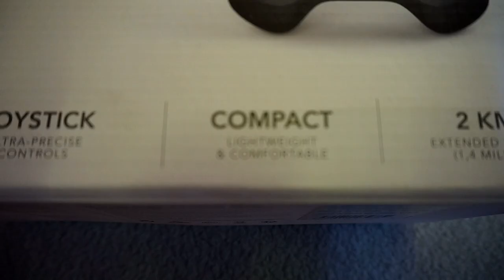Parrot BEBOP 2 Drone 0240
welcome to this new video / Benvenuti a questo nuovo video

My first Drone / il mio primo drone

PARROT BEBOP 2 POWER + PACK FPV
Parrot Bebop 2 Power is the latest drone of the Bebop generation and the most advanced of Parrot’s consumer quadcopters.
With 25 minutes battery life, FPV goggles and a new flight assistance system, it offers even more freedom to explore the world. Explore, take photos and capture videos - experience no limits, time belongs to you!

Ultimo arrivato della generazione Bebop, Parrot Bebop 2 Power è il più avanzato dei quadricotteri Parrot per il grande pubblico. Con un’autonomia di 25 minuti, occhiali FPV e un nuovo sistema di volo assistito, questo drone ti regala ancora più libertà per esplorare il mondo. Esplora, scatta foto e realizza filmati senza limiti: il tempo è nelle tue mani!

Parti di ricambio Parrot Bebop 2 su Banggood

Parrot Bebop 2 RC Quadcopter Parti di Ricambi 3100mAH Batteria Intelligente

-2,46€

Parrot Bebop 2 Drone 4000mAh 11.1V Lipo Batteria Aggiornata

-2,71€

riprese Sony alfa 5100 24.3 megapixel
samsung s4 mini  e Parrot Bebop 2

termoretraibile nero

timberland donna